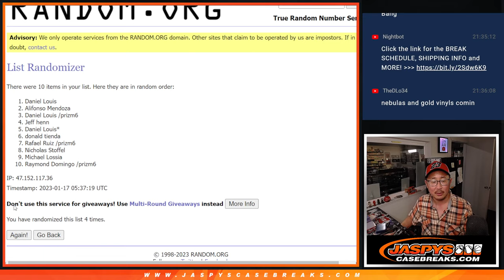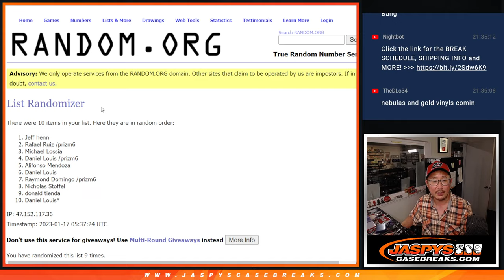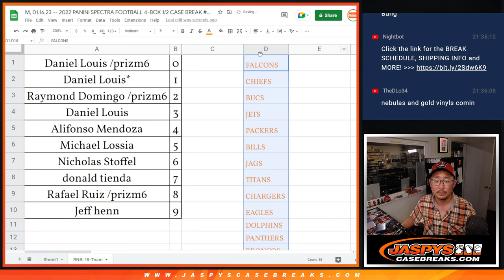RNB -- M, 01.16.23 -- 2022 PANINI SPECTRA FOOTBALL 4-BOX 1/2 CASE BREAK #9 *PYT*